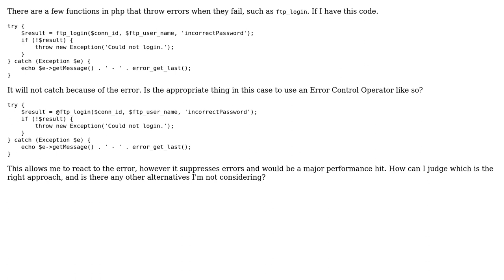Software Engineering: Using Error Control Operators to allow try catch to handle errors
With thanks & praise to God, and with thanks to the many people who have made this project possible! You are responsible for your own actions.